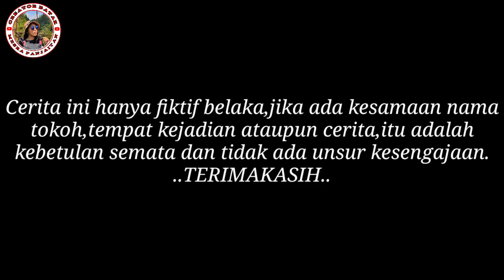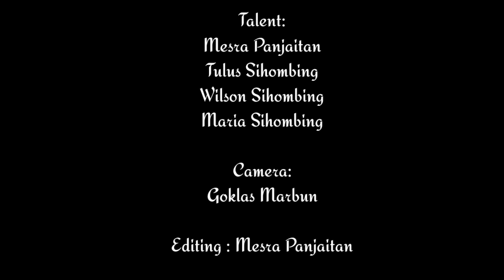FILM BATAK BOTO LUNGUN IBOTO KU || FILM BATAK TERBARU 2021 TAU DIRI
IBOTO (ITO)
Adaaah panggilan orang batak atantara saudara perempuan ke saudara laki-lagi sebgitu juga sebaliknya.
Film ini berkisah keluarga yang terdiri dari bapak, boru (anak perempuan) dan Anak( nakak laki-laki).
Sang adek kuliah di medan dan pulang ke kampung, sang kakak setelah tamat sma di kampung untuk menemani sang bapak.
Tapi pulangnya sang adek ke kampung, malah membuak kaka sedih karna tidak mau membantu mereka diladang dan malah main-main.

Untuk cerita selanjutnya silahkan menonton filmnya.